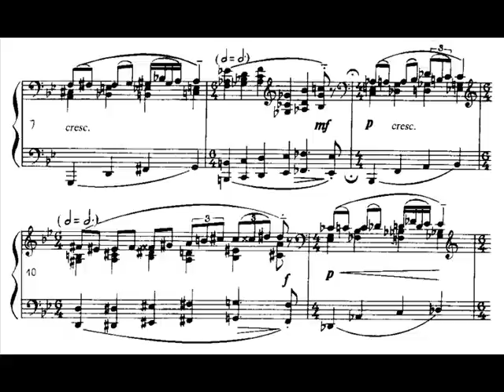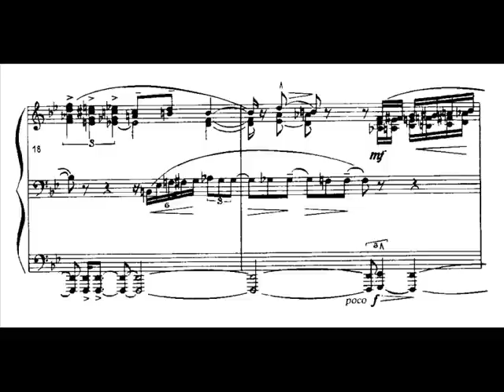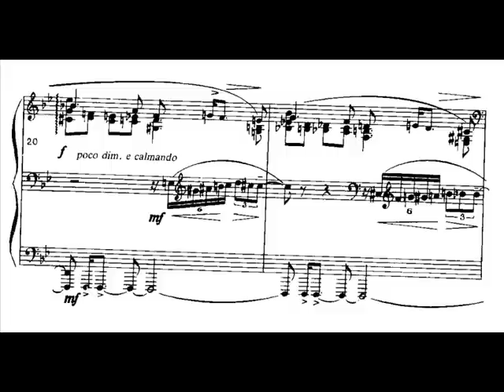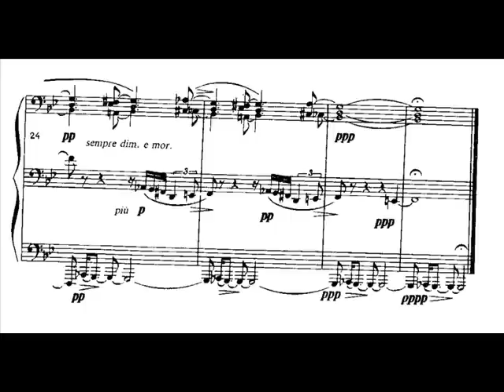Eller - Prelude in G minor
Prelude No. 7 in G minor from Seven Preludes Book 2 (1920)

Heino Eller (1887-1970) was a major Estonian composer best remembered as composition teacher of Eduard Tubin and Arvo Pärt. Eller attended the St. Petersburg Conservatory initially as a violin student before focusing on composition. He wrote mostly instrumental works, including symphonies, tone poems, ballets, string quartets, a handful of piano sonatas and numerous preludes. His early works from 1910-20 reveal Scriabin's and Rachmaninov's influence. In the 1930s Eller's tonal language became more modern and he ran into trouble with Soviet authorities who condemned some of his works as "formalist."  In response, Eller relaxed his modernism and incorporated Estonian folk song into his music.